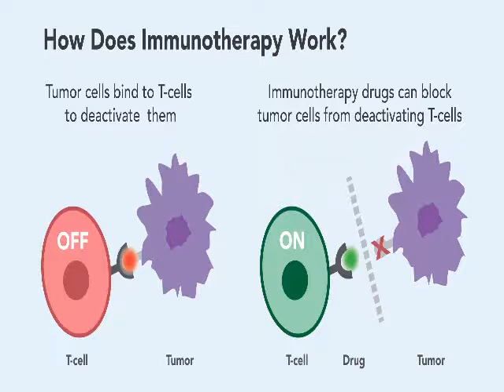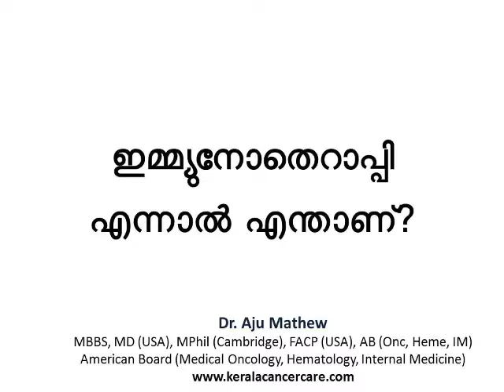ഇമ്മ്യുനോതെറാപ്പി എന്നാല്‍ എന്താണ്?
സന്ദർശിക്കുക